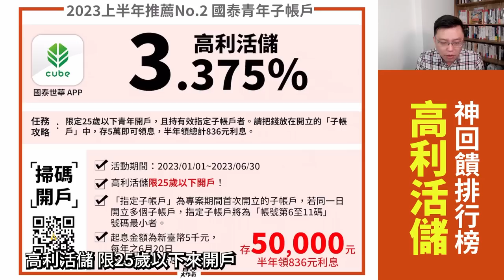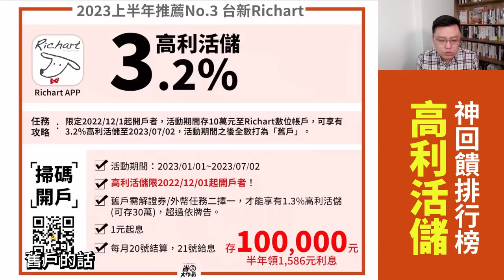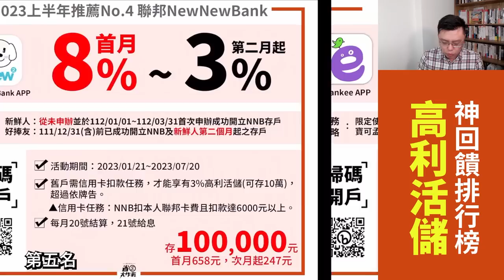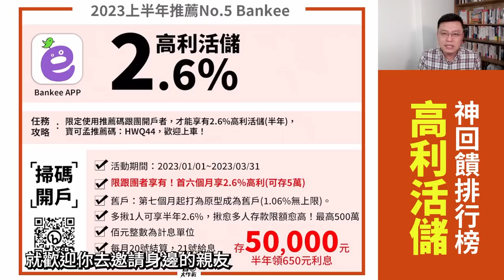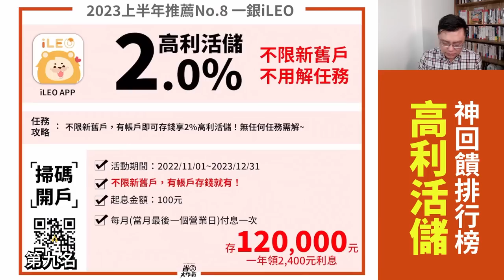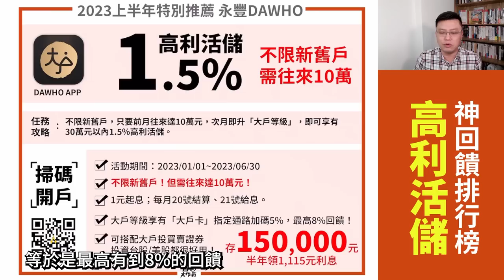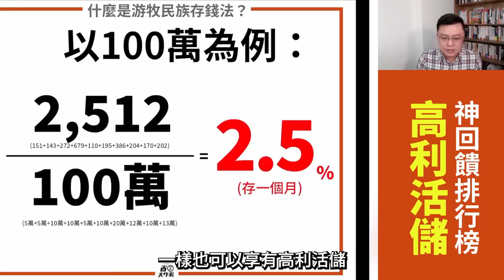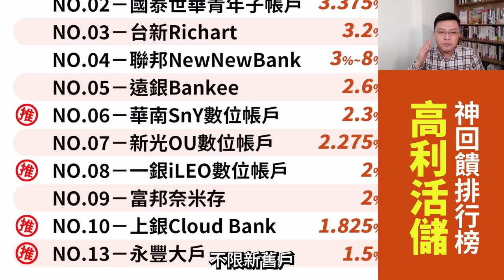【2023數位帳戶神回饋排行榜】最高8%高利活儲數位帳戶，存100萬一個月可2512元利息攻略大公開！將來/國泰青年子帳戶/Richart/NewNewBank/Bankee/SnY/DAWHO介紹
2023年了，數位帳戶排行榜又大洗牌啦！高利活儲居然有銀行推出高達8%活儲，到底怎麼取得？一百萬一個月可領多少利息？寶可孟完整介紹11大數位帳戶：將來銀行、國泰青年子帳戶、台新Richart、聯邦NewNewBank、遠銀Bankee、華南SnY、新光OU數帳、一銀iLEO、富邦奈米存、上銀CloudBank跟永豐DAWHO，趕快來瞧瞧賺利息的完整攻略吧！

00:00 節目開始
00:05 排行榜公告
00:21 排名No.1：將來銀行3.505%可存5萬
01:28 排名No.2：國泰世華青年子帳戶3.375%可存5萬
01:51 排名No.3：台新Richart 3.2%可存10萬
02:35 排名No.4：聯邦NewNewBank 8%可存10萬(限首月)
03:14 排名No.5：遠銀Bankee 2.6%可存5萬
04:12 排名No.6：華南SnY 2.3%可存10萬
04:46 排名No.7：新光OU 2.275%可存20萬
05:39 排名No.8：一銀iLEO 2%可存12萬
06:15 排名No.9：富邦奈米存2%可存10萬
06:53 排名No.10：上銀CloudBank 1.825%可存50萬
07:27 特別推薦：永豐DAWHO數位帳戶 1.5%可存30萬
08:25 遊牧民族存錢法介紹
09:00 100萬元存一個月可得多少利息？
09:30 結論：挑選數位帳戶的三大心法